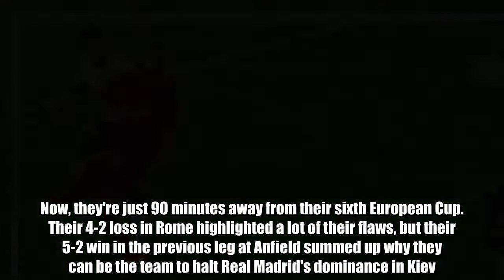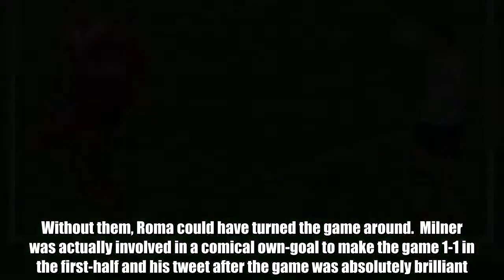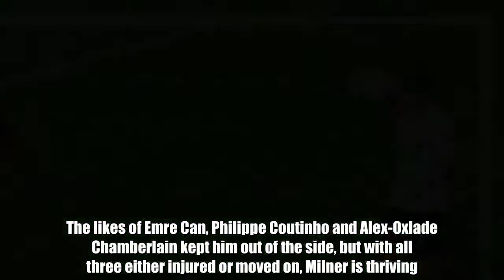James Milner's brilliant tweet after comical own-goal vs Roma went viral in a flash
Liverpool are in the Champions League final for the first time since 2007.  At the start of the season, Jurgen Klopp's outfit were tipped to struggle to even make it into the group stages of the competition after drawing Hoffenheim in the qualifying rounds.  Now, they're just 90 minutes away from their sixth European Cup.  Their 4-2 loss in Rome highlighted a lot of their flaws, but their 5-2 win in the previous leg at Anfield summed up why they can be the team to halt Real Madrid's dominance in Kiev.  Two of the key performers in the Italian capital for Liverpool were the midfield duo of James Milner and Jordan Henderson.  Without them, Roma could have turned the game around.  Milner was actually involved in a comical own-goal to make the game 1-1 in the first-half and his tweet after the game was absolutely brilliant. We don't deserve this man on social media.  After the game, Milner was interviewed by the BT Sport cameras and was asked by the reporter whether he and his teammates would be enjoying a few drinks following their passage to the final.  Classic from Milner and Liverpool fans absolutely loved it.  The English midfielder is actually renowned for completely abstaining from alcohol, so there may be some truth to his words.  It's quite amazing how Milner has forced his way back into Klopp's starting XI after spending a lot of time on the bench at the start of the season.  The likes of Emre Can, Philippe Coutinho and Alex-Oxlade Chamberlain kept him out of the side, but with all three either injured or moved on, Milner is thriving.  Against Real Madrid, Milner and Henderson will come up against formidable opposition in Luka Modric and Toni Kroos, but in the form they're in right now, you wouldn't bet against them masterminding another Liverpool win.  Do YOU want to write for GiveMeSport? Get started today by signing-up and submitting an article